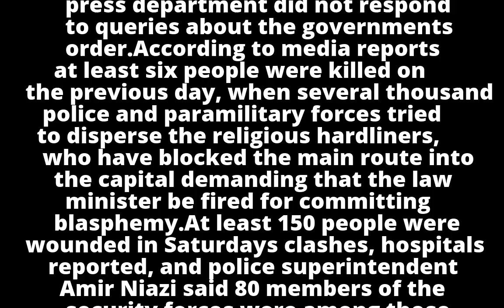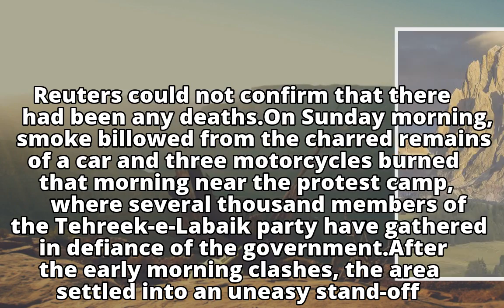Pakistan's army silent as Islamists, police clash again